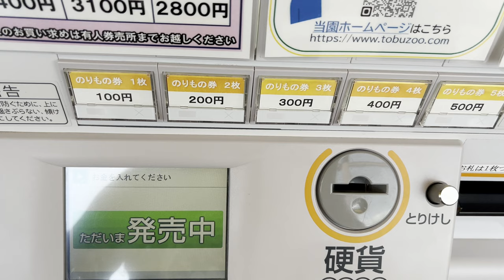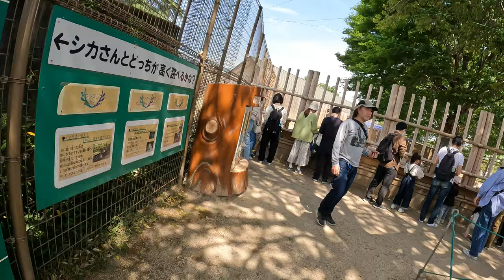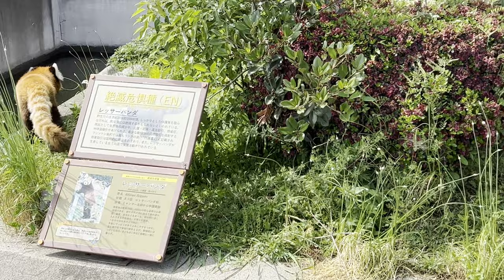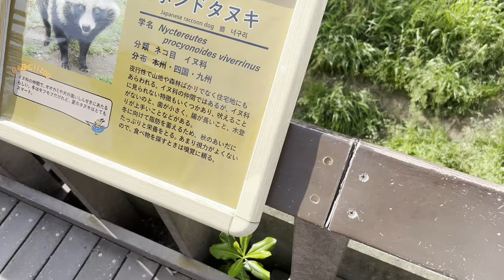Lions and tigers and rollercoasters in Japan oh my !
Tobu zoo large zoo in Saitama Japan . There’s lots to do for small children and it’s very cheap . It’s so cheap I call it the poor man’s Disneyland ! White tigers , mandrills , lions and much more . Adults can have fun too because there are big rollercoasters begging for riders . Lots of space and opportunity for a cheap day out with the family if you’re up for the ride . Check it out right here !